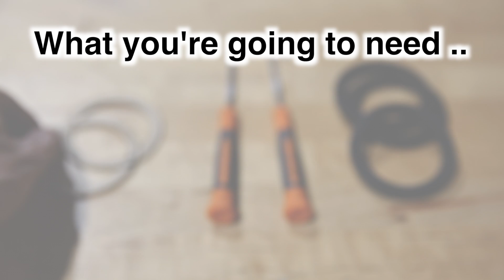Changing Group Head Seals and Basket Tension Springs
WOLFF WEEKLY VLOGG 079  | Joshua takes you through an easy guide in changing Group Head Seals as they wear out and replacing Basket Tension Springs when the break.